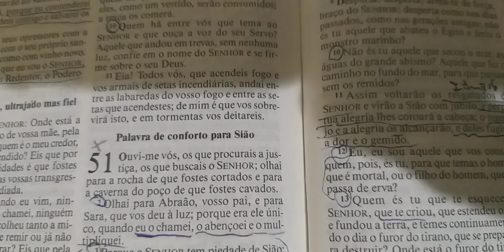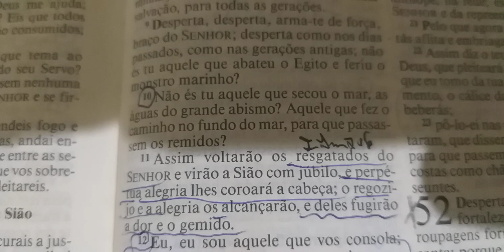Somos Resgatados de Jesus